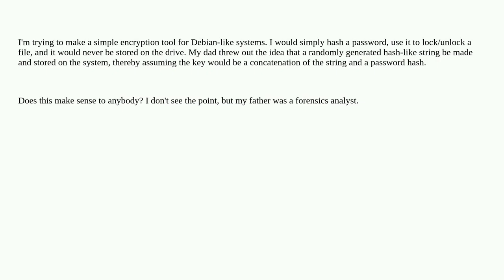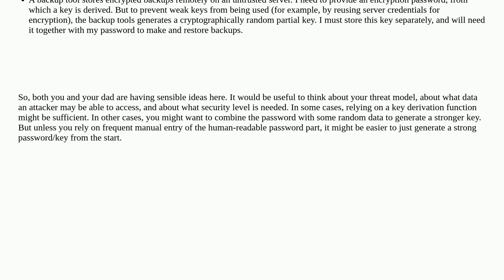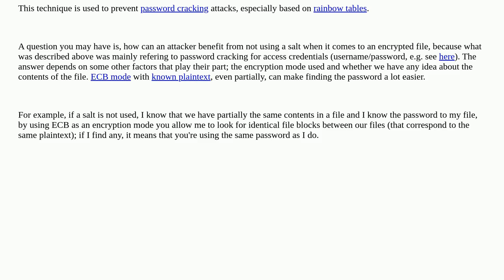Encryption key fuzzing for forensics analysts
A special thanks goes out to the community

  key file-encryption